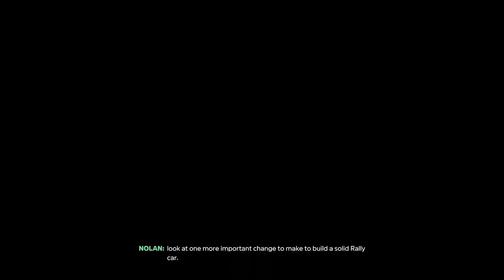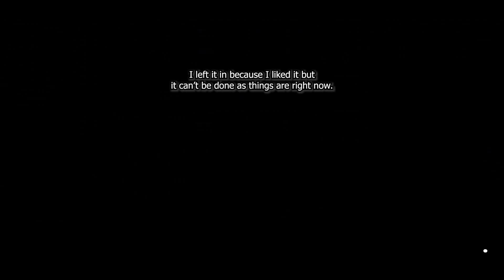14 - Forza Horizon 5 - The Times May Have Changed, but Fast Cars Remained the Same!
We are back with some more Forza Horizon 5 and this video is focused on the story more than anything else! Plus I just need to play more!